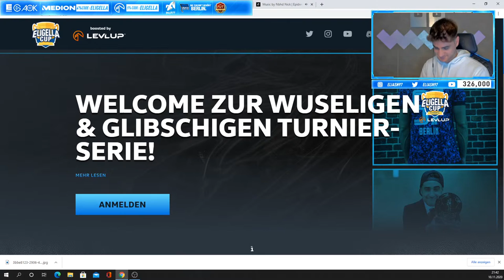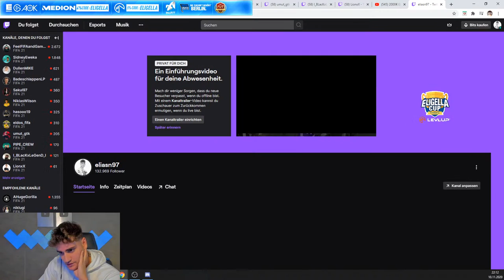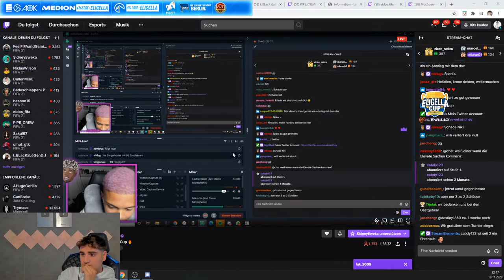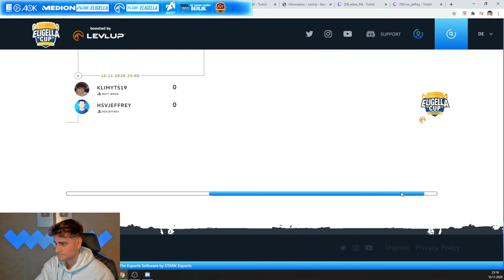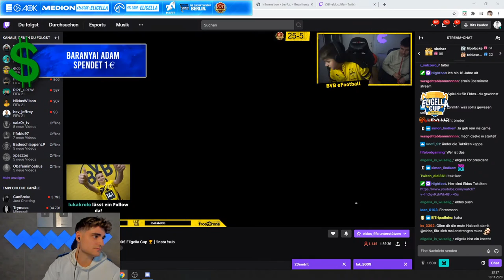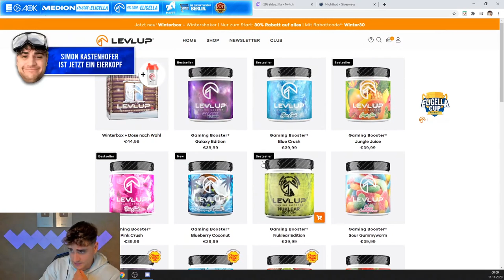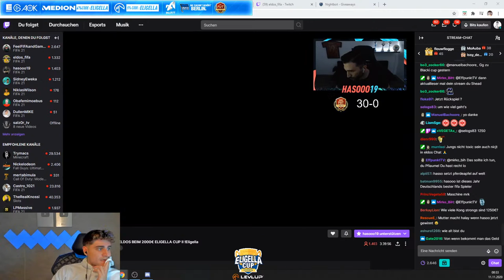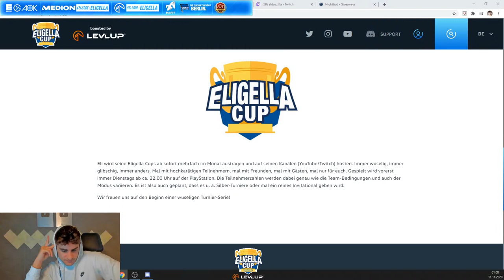FIFA 21: DER ERSTE 2000€ ELIGELLA CUP 🔥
(4% CODE: eligella) **